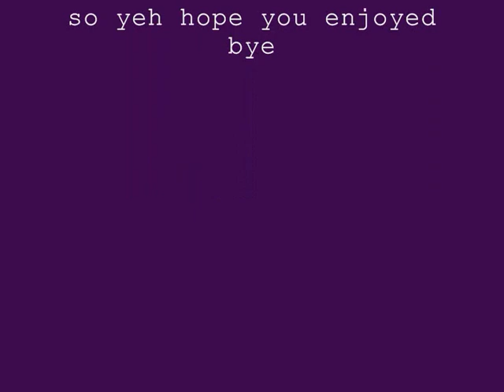drawing for Youngcultist2